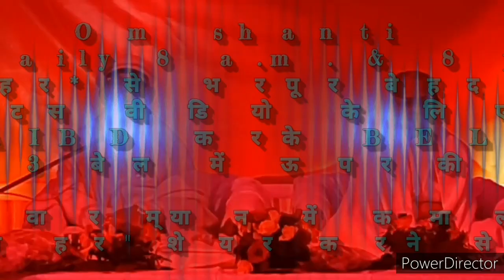श्रेष्ठ तपस्या द्वारा 👉सर्व समस्याये शान्त कर मनोबल बढ़ाने की 🇲🇰ईश्वरीय🇲🇰 बेहद सहजविधि और अभ्यास...